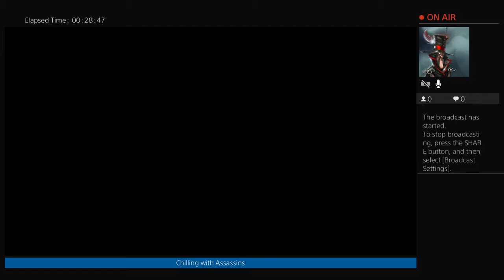Playing Marvels Spiderman